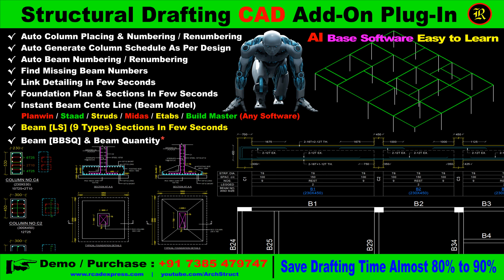How to Generate Foundation Plan | फाउंडेशन प्लान कैसे तैयार करे